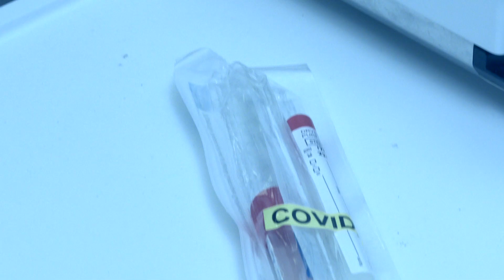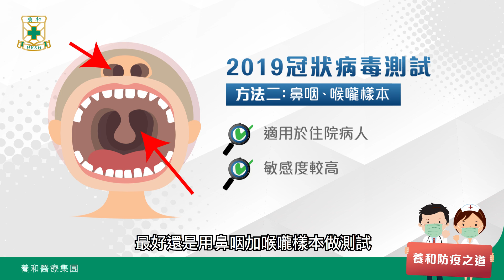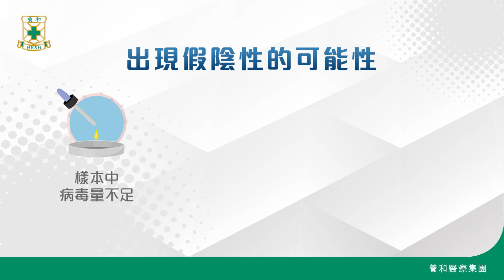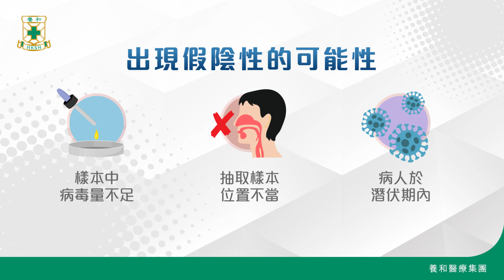【養和防疫之道】病毒檢測篇 – 馬紹鈞醫生（養和醫院臨床病理科及分子病理科主任暨血液學專科醫生）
病毒檢測 係 防疫 工作重要一環，要揪出體內係咪帶有 2019冠狀病毒 ，背後經過無數精密嘅測試同運算，今日就等養和從病理學上同大家揭開病毒檢測嘅神秘面紗！

請密切留意養和醫療嘅YouTube頻道，收睇【養和防疫之道】系列，同你一齊防疫